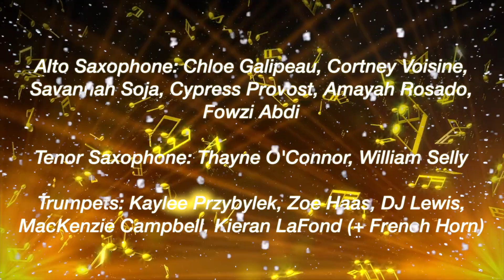ChicopeeTV's 12 Days of Christmas - Comp Band "Christmas Pop Medley"